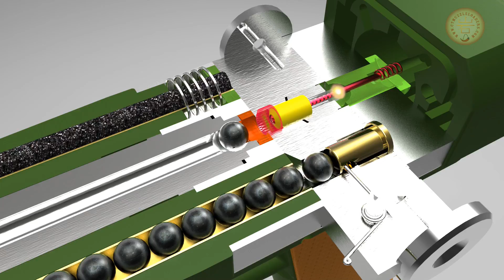A Lorenzoni-Girandoni Repeating Pistol - Part 2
This smokeless powder, cartridgeless (caseless ammunition) .22 caliber repeating pistol was designed using principles from the 18th and 19th Century gunsmiths Michele Lorenzoni and Bartholomäus Girandoni. Bulk loaded with #4 buckshot and smokeless powder, it will shoot 18 rounds without reloading. Part two of the video shows the design and construction details.